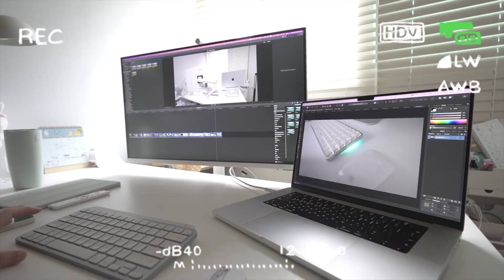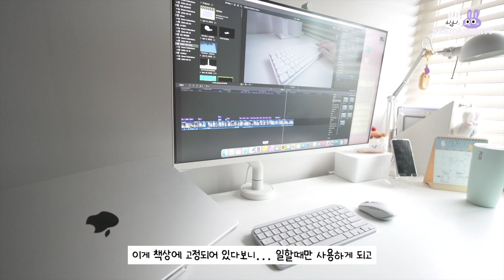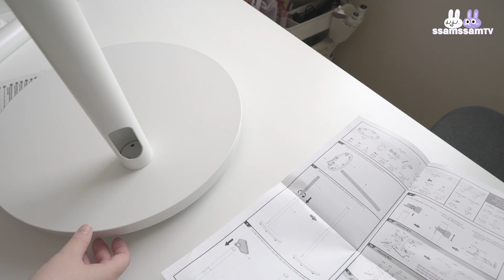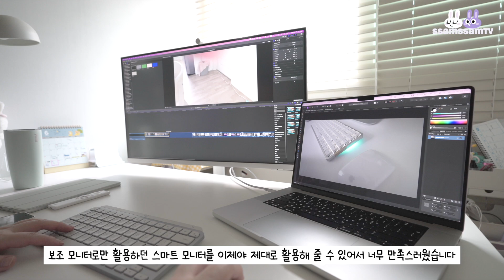이동식 스탠드로 삼탠바이미 만들기 (삼성 스마트 모니터 M8 + 카멜마운트 SMB32)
제품정보 : 카멜마운트 SMB32 이동식 TV/모니터 스탠드

🎶BGM
셀바이뮤직 (유료사용)